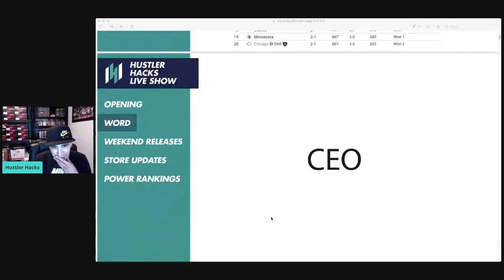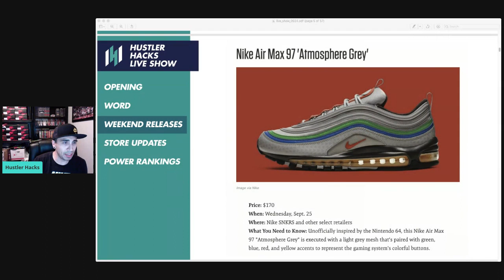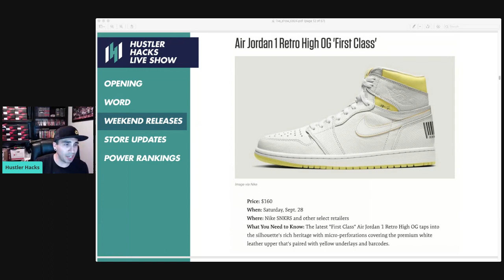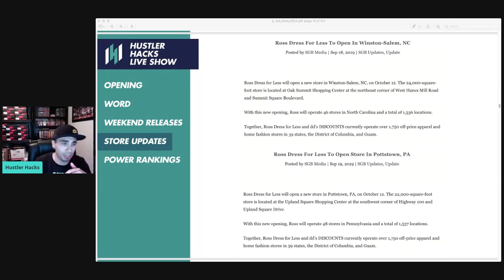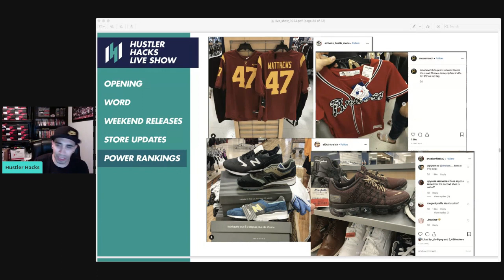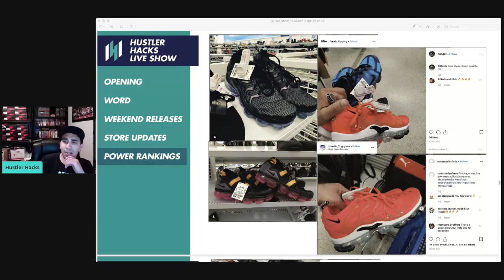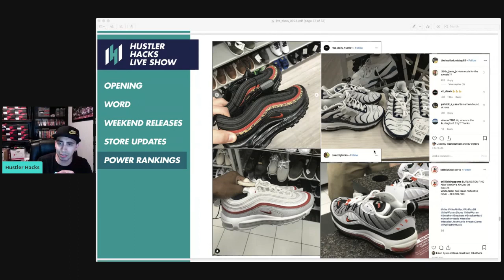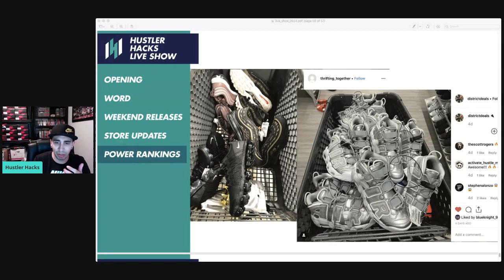LIVE: SNEAKER FINDS + THIS WEEKENDS RELEASES!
Today we talk about store updates, power rankings and go over the latest sneaker pickups and giveaway a $25 Burlington Gift Card!